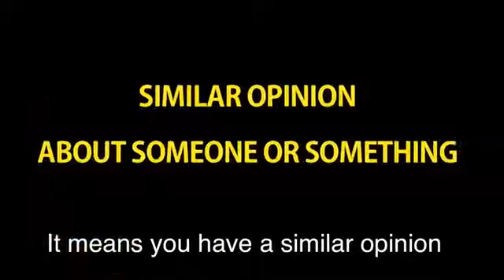English in a Minute: On the Same Page